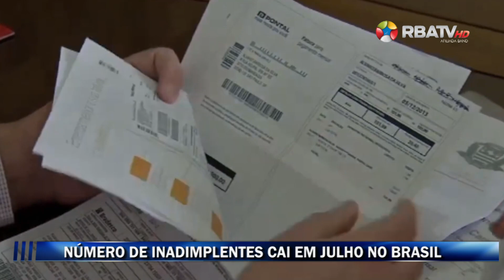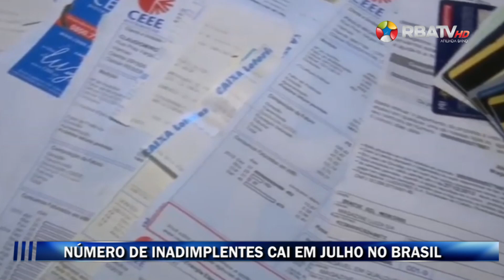Número de inadimplentes cai em julho no Brasil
É a primeira vez, desde 2021, que a queda é registrada e esse declínio se deve, em parte, às dívidas negociadas nos canais do Serasa Limpa Nome.